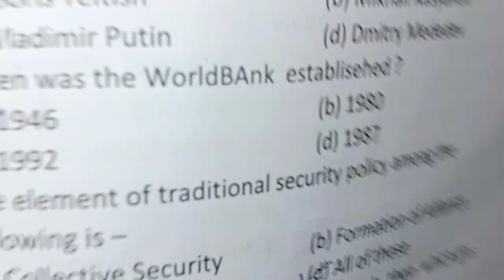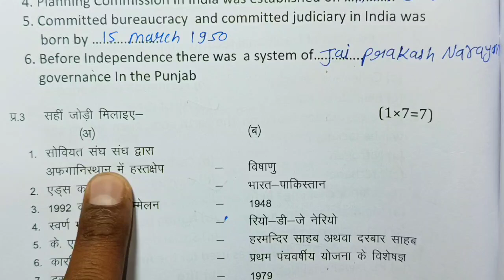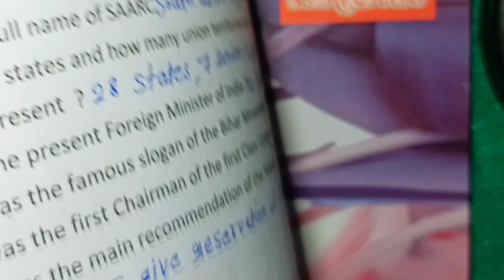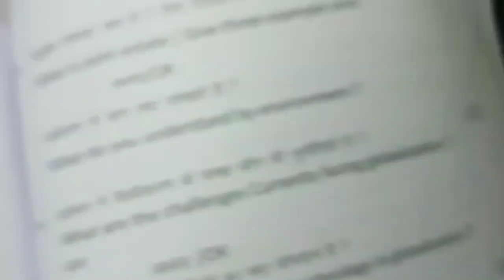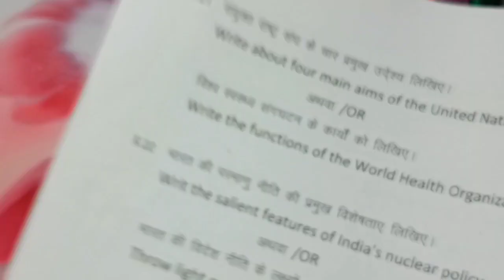class 12th political science varshik paper 2024 || political science annualexam paper 12th 2024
🔥class 12th political science varshik paper 2024 ||😍political science annual exam paper 12th 2024?@ncertcoaching